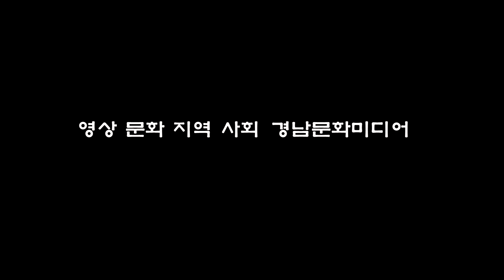배진아 거기잠깐 창원무대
설명 창원수요음악회 배진아 출현 노래 거기잠깐